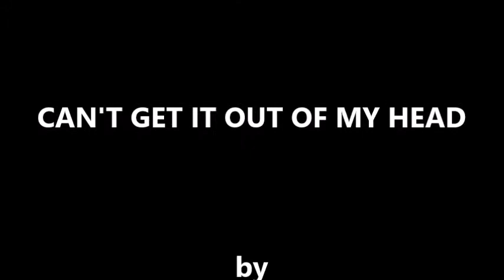THE OBVIOUS CAN'T GET IT OUT OF MY HEAD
Clip of THE OBVIOUS performing CAN'T GET IT OUT OF MY HEAD by ELECTRIC LIGHT ORCHESTRA. Filmed at DAKOTA'S SPORTS BAR & GRILL Toronto, Ontario Canada on Thursda, June 20, 2019.